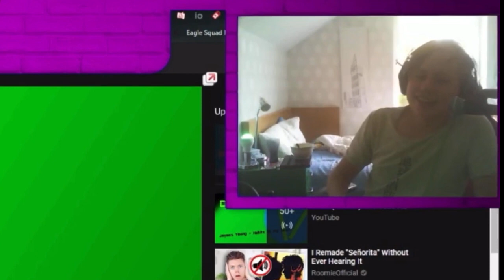VSwede sings a duet with 11 year old Victor | VSwede Clips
VSwede Clips - The official clips channel for VSwede, Victor Ahlin & Imbecilic Conversations.
New clips every day at 3PM CEST!